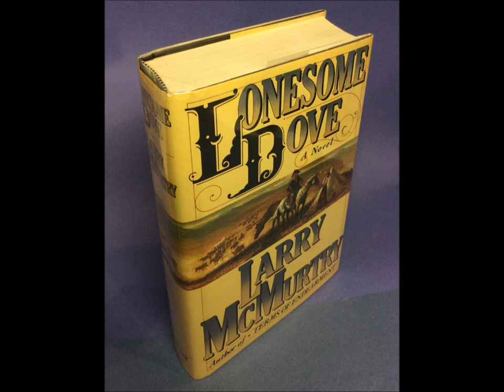W. Kandinsky reads 'Lonesome Dove', Part 3 (5 of 9)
The late great audiobook reader Wolfram Kandinsky narrates part three of Larry McMurtry's novel 'Lonesome Dove'.  This is the fifth of nine files.  Please note in the comments any technical problems.